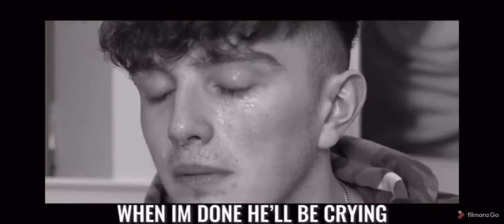[YTP] morgz mum raps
I dont hate morgz or morgz mum whatsoever this just for fun im not hating on them